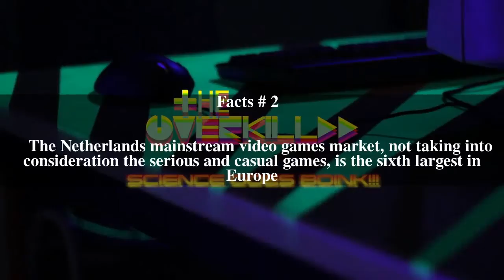Video gaming in the Netherlands Top # 5 Facts